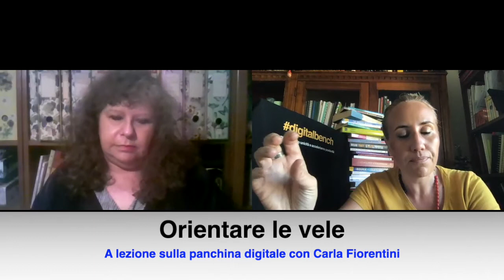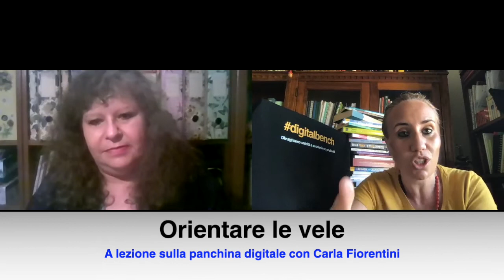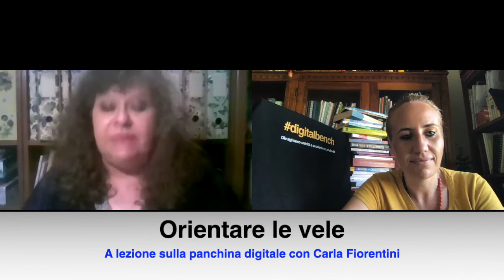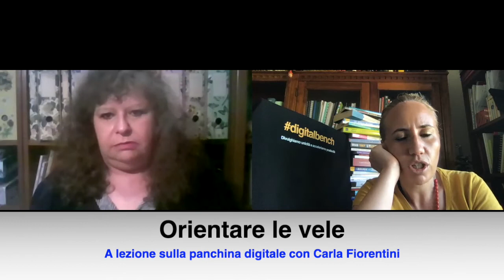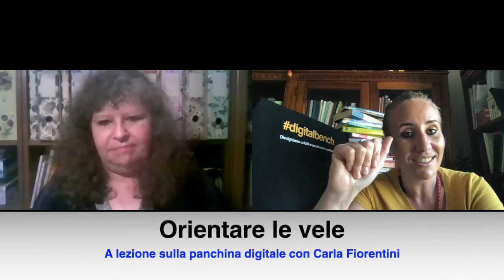📙 Corso - Orientare le vele - Carla Fiorentini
⏯ A lezione sulla panchina digitale
📌PRENOTA LA TUA LEZIONE